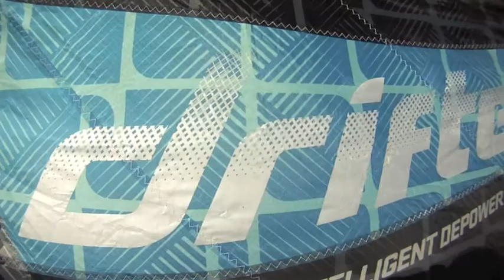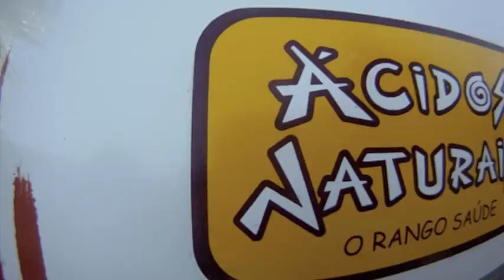Pacasmayo Classic 2012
Veja performance  de Roberto Vieira [ Atleta Greenish e Neil Pryde ] no Pacasmayo Classic 2012, um dos maiores campeonatos de boardsports realizados na América do Sul ! Robertinho foi Vice - Campeão KiteSurf open, 5 Lugar  Stand up Open e Campeão Master de Stand up e KiteSurf!